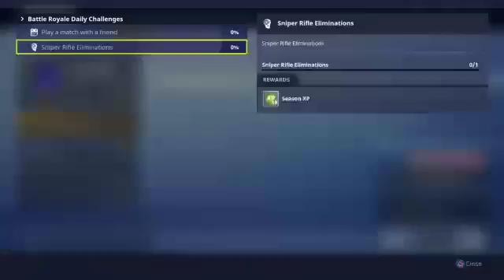Josh‘s Fortnite broadcast